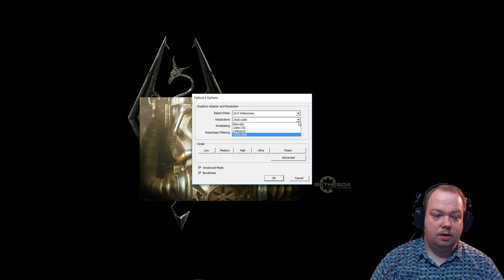Fallout 4 won't launch / black screen fix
Hello. Welcome to this video where I show you how to fix the problem with Fallout 4 on PC freezing / not responding when launching the game.

Thanks to gamertaboo on the steam community.

I know this is not a fix for every black screen issue out there but it helped me and I hope it helps you!:-)